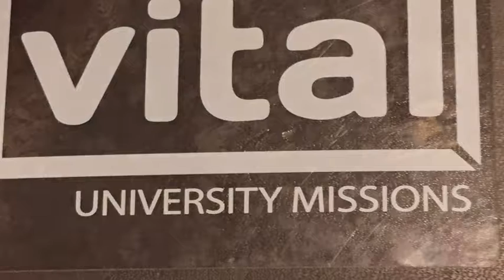nameyournemesis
Three short videos from last week in the hospital that focus on sin and Jesus.